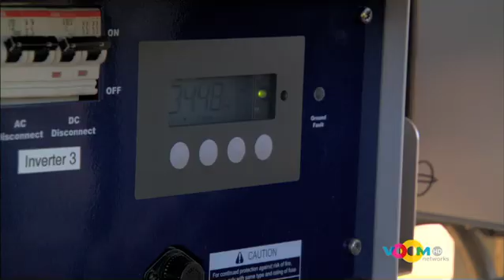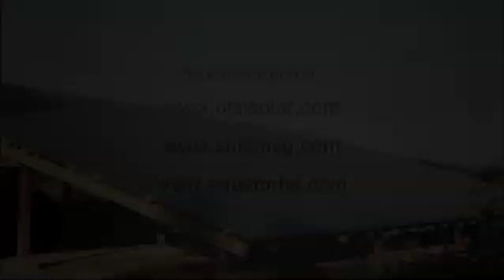Aaron Kenedi/Larry Hagman interview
interview with Larry Hagman about solar power for Equator HD